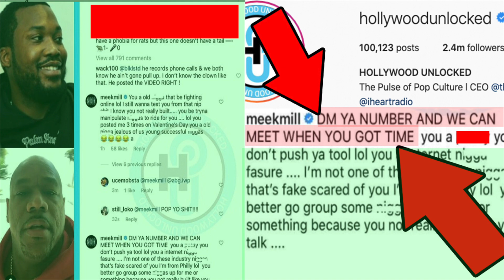🚨PULL UP🚨 Meek Mill told Wack100 to DM him for a LOCATION